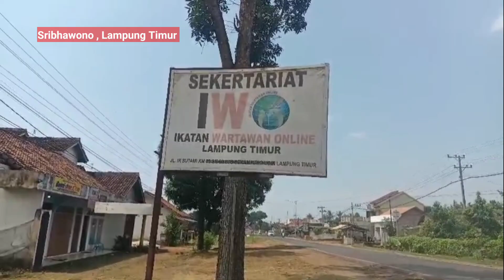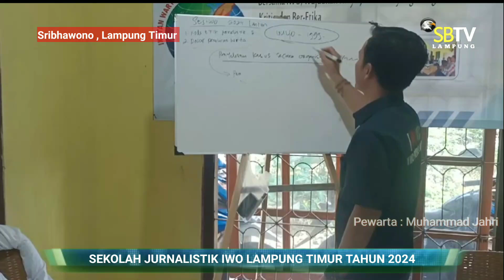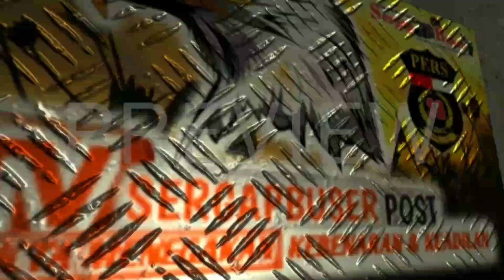MELAKSANAKAN PROGRAM SEJIWO, IWO LAMPUNG TIMUR TINGKATKAN KUALITAS JURNALIS